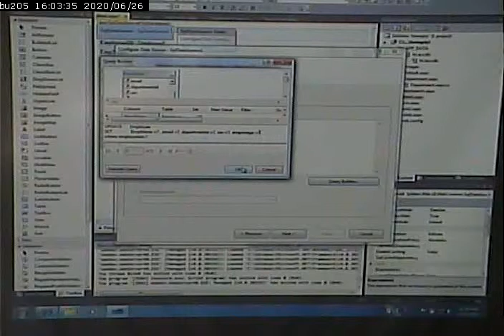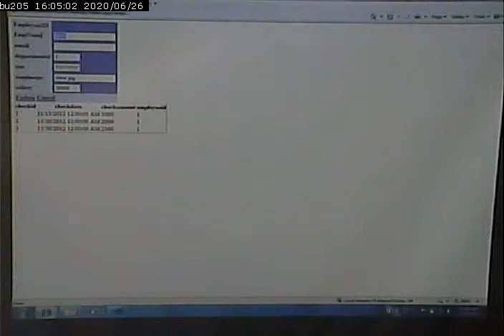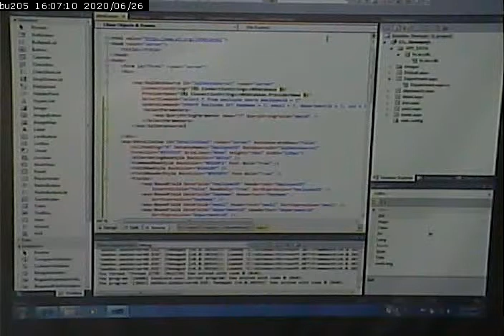CISS243 - Web Db Integration - 11/15/2012 - Part 1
Updating and Deleting on Grid/Detail Views. Template columns